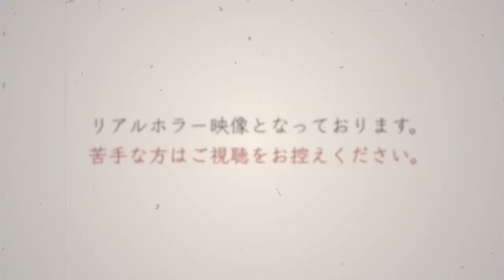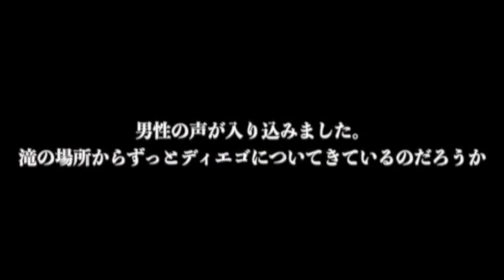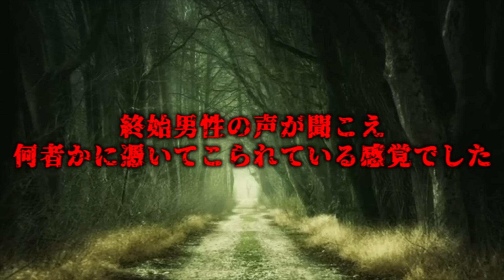【心霊】ここは無理・つがね落としの滝・長崎 ※English sub 【Japanese horror】Haunted waterfall.